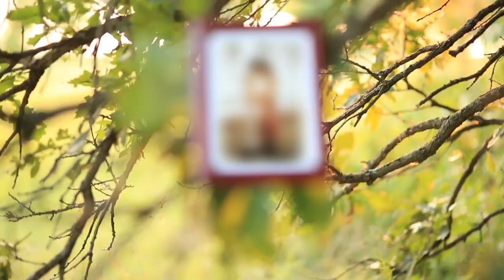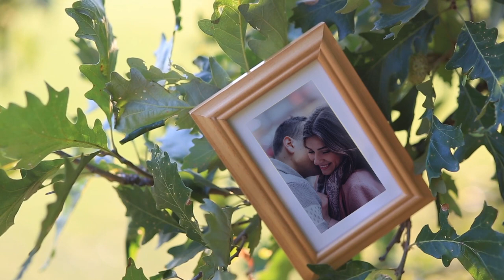Realistic Photo tree photo slideshow video multi photo slideshow video for you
Let’s use unique Photo tree photo Slideshow Video With Latest tree photo slideshow video Designs And multi photo video slideshow styles Which Will Look Unique And Professional for memorise ur memories. I'll be happy to create for you good looking mosaic slideshow video to remember your special days including Mosaic, Romantic, Dynamic, Classical, 3D, Ink, Brush,
Watercolour, and Many more styles..
All of this mosaic photo slideshow video styles can be used as
• Birthday Slideshow
• Wedding Slideshow
• Travel Slideshow
• Funeral slideshow
• Graduation slideshow
• Duration: Unlimited
• Have 50+ Styles
• Up to 300 Images

Hire Me For Create Awesome Video Like above...

Birthday slideshow
Wedding slideshow
Anniversary slideshow